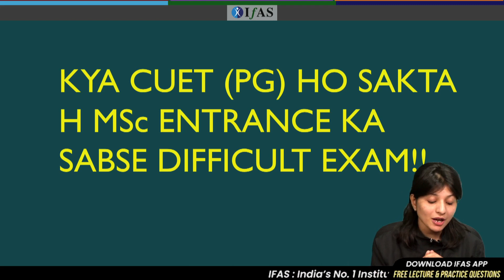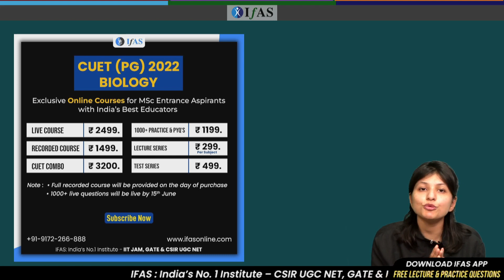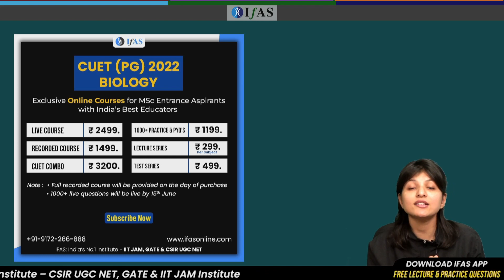KYA CUET PG HO SAKTA H MSc KA SABSE DIFFICULT EXAM!!!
Want to know the best cuet 2022 pg biology online classes, then you are at the right place. Watch this video till the end to know the best online classes for cuet 2022 pg biology. New Batch is starting on 30th May 2022.

IFAS: India's No. 1 Institute for CUET, IIT JAM, GAT B, CSIR NET, GATE, BARC OCES & TIFR Exam